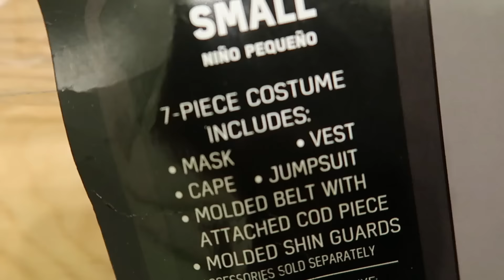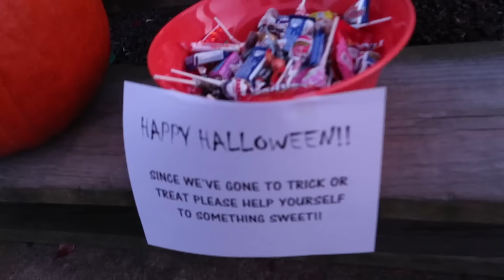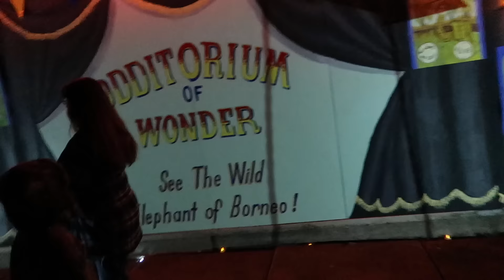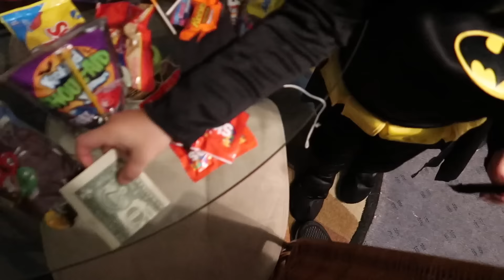CLARK IS BATMAN! | Clark's Halloween 2019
Clark goes trick or treating for Halloween 2019